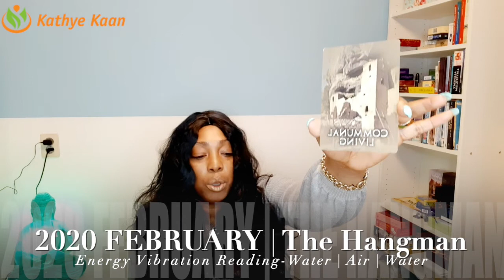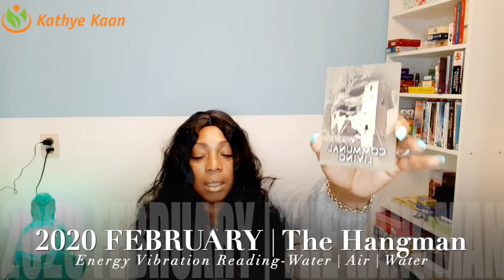LIBRA FEBRUARY 2020 💖 YOUR LIGHT IS PURE, POWERFUL BY KATHYE KAAN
Kathye